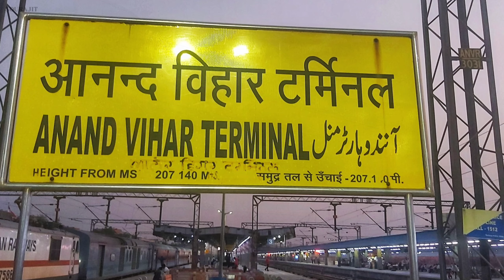Onboard West Bengal Sampark Kranti Express | ANVT - SDAH | Cruising Through Gurpa - Gujhandi Ghat